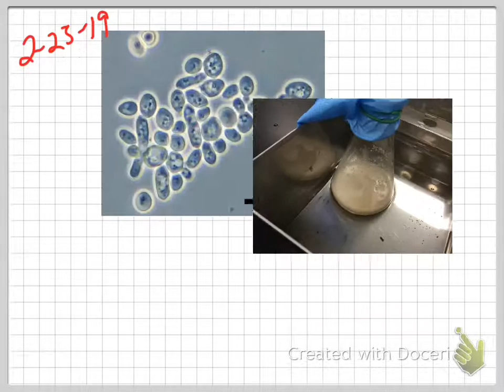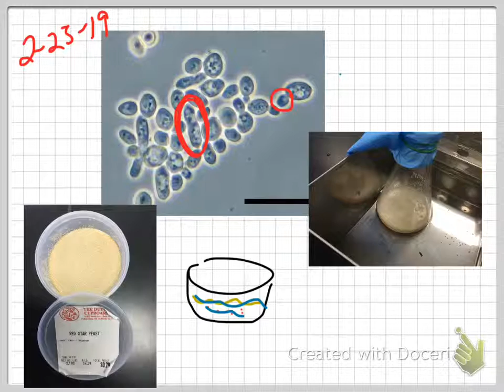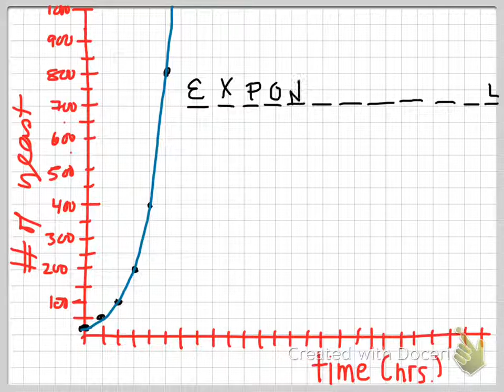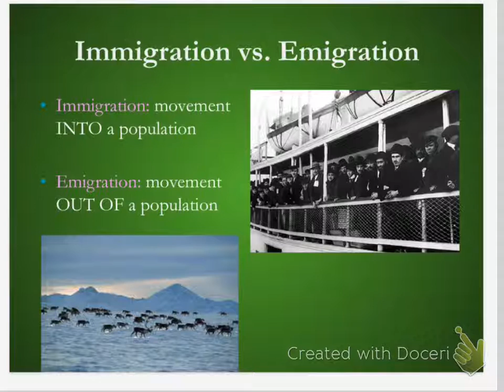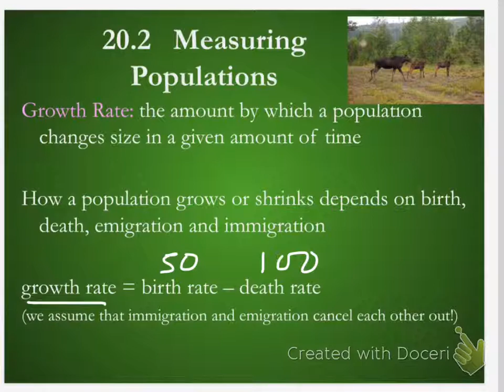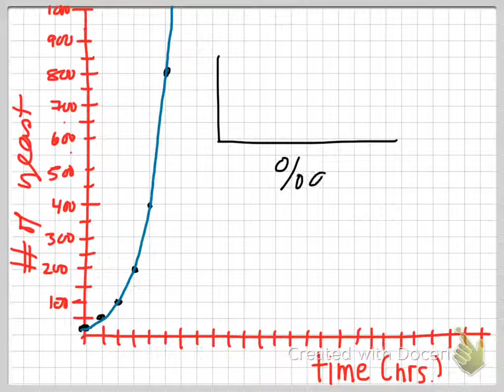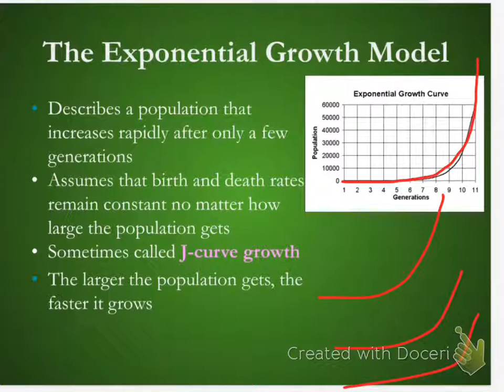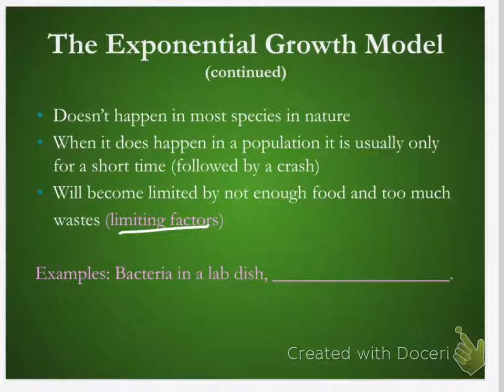bio 2-25 yeast and exponential growth